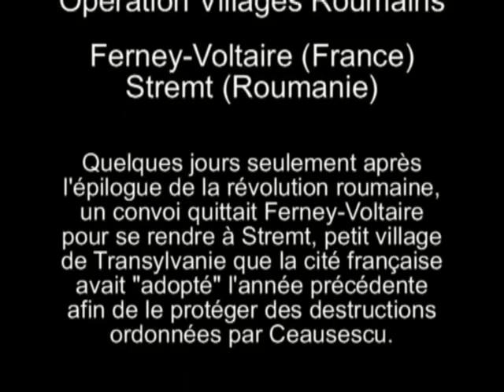Roumanie: Ferney Stremt 1990 (2/2)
Quelques jours seulement après l'épilogue de la révolution roumaine, un convoi quittait Ferney-Voltaire pour se rendre à Stremt, petit village de Transylvanie que la cité française avait "adopté" l'année précédente afin de le protéger des destructions ordonnées par Ceausescu.
Images: Gabriel Dunand
Commentaire: Alex Décotte
Ferney-Voltaire (France)
Stremt (Roumanie)
Deuxième partie